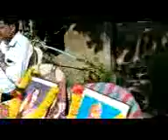Jijau vandana M.V.BANSAROLA